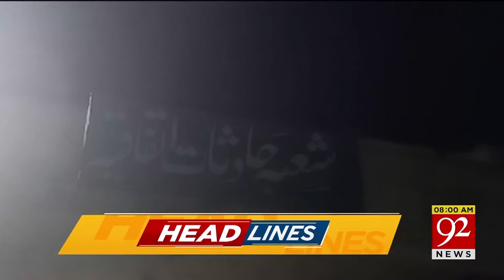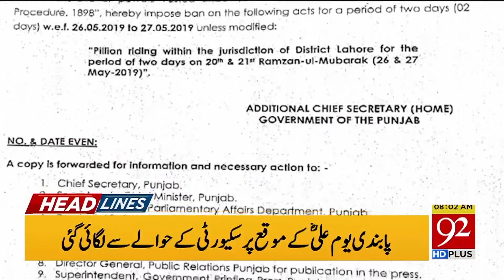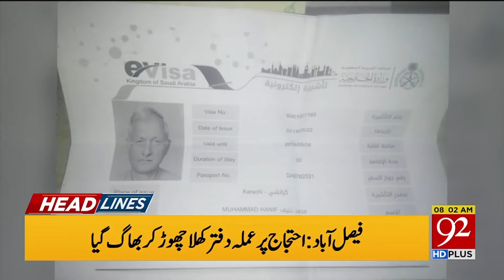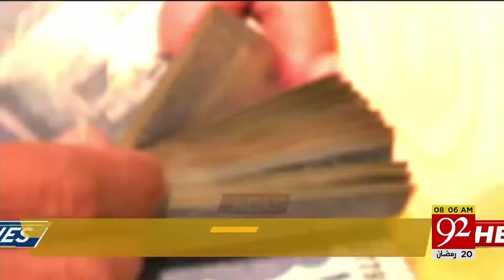Headlines | 8:00 AM | 26 May 2019 | TSP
PM makes surprise visits to hospitals, police station in various Punjab cities